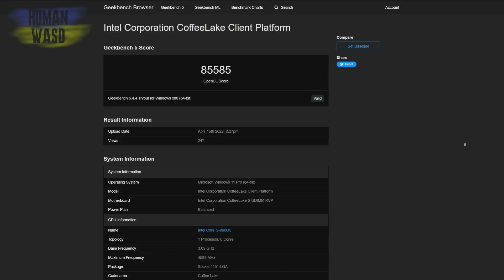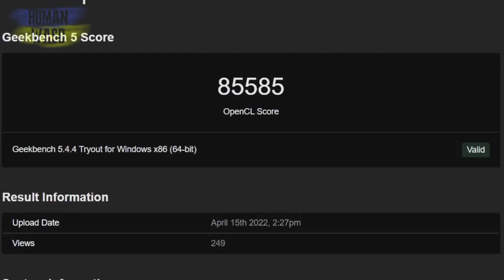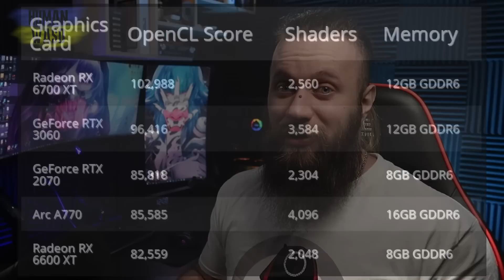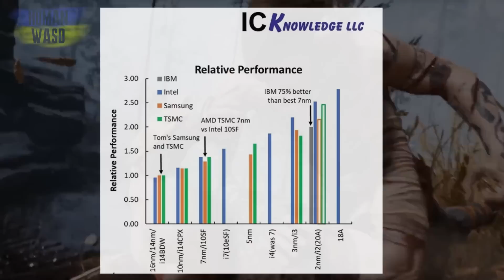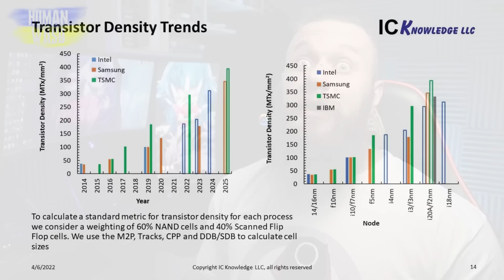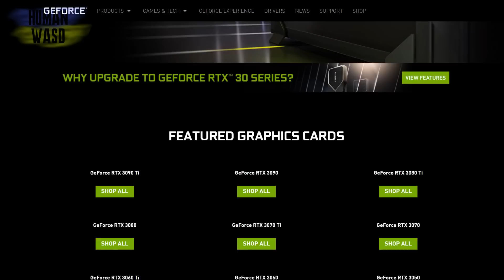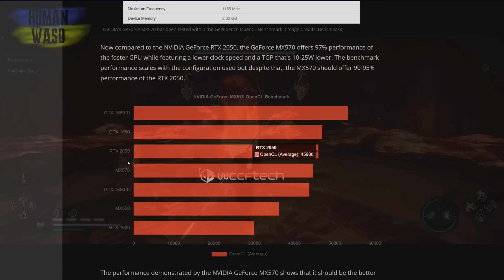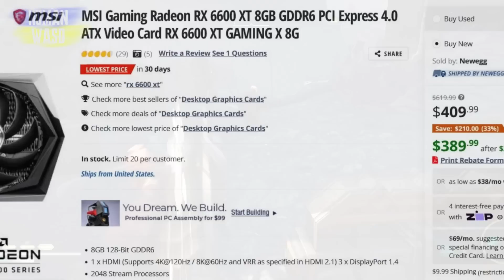Видеокарты AMD по РРЦ! Флагманская карта Intel Arc A770. Новые GPU Nvidia в продаже! RX 6400 ДНИЩЕ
Салют, пипл! С вами HUMAN! Глоточек полезной и вкусной информации.
Ух ребяяята, что я вам сегодня приготовил!
Флагманская карта Интел, которая флагманом на практике так себе.
Пополнение карт Nvidia и очередное снижение цен на них.
Более того, цены ниже РРЦ на карты АМД.
Ну и низкопрофильная народная бюджетка от красных. Не знаю как вы, а я готов! Погнали!

00:00 салют, пипл! С вами HUMAN!
00:10 анонс видео
00:32 видеокарта флагман Intel Arc A770 не дотягивает даже до RTX 3070?
02:34 итоги тестов (бюджетной) видеокарты Intel Arc A770
04:10 реклама
06:47 как Интел будет TSMC опережать (TSMC 3нм против Intel 3 Process Node)
09:13 увеличение числа видеокарт Nvidia «Restocked and Reloaded»
10:18 когда MX570 становится хорошей бюджетной видеокартой
13:03 обвал цен на видеокарты AMD Radeon
14:33 бюджетная и народная видеокарта AMD Radeon RX 6400
16:23 спасибо, друзья!